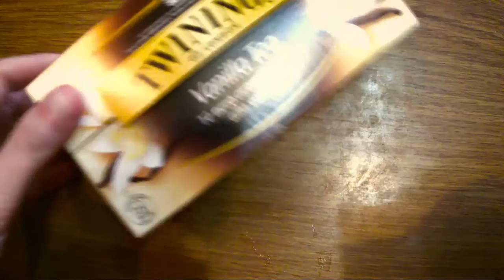∴ CHOCO & VANILLA Milk Tea ∴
A delicious and very easy drink good for fall and winter breakfast.
It's a good base for bubble tea!

RECIPE:
1 glass of water
1 bag of vanilla black tea
1/2 glass of soy milk
3 teaspoons of cocoa powder